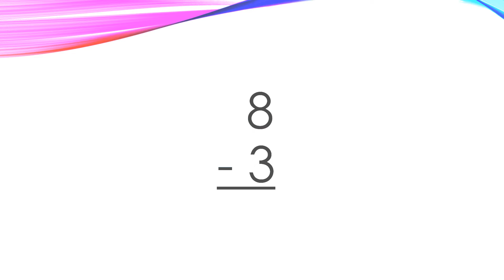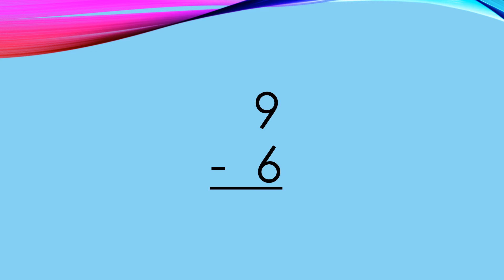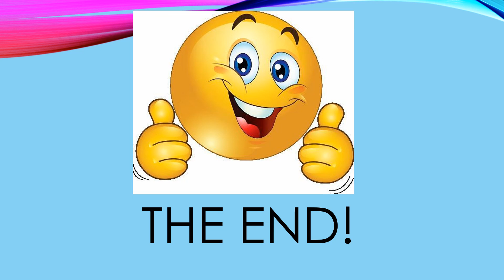Lightning Addition and Subtraction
Answer the questions before lightning strikes!